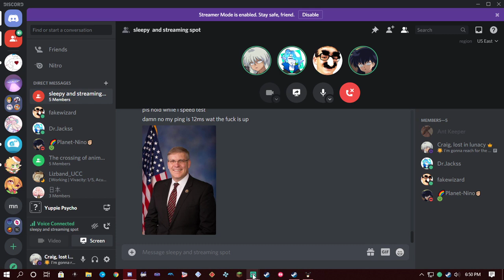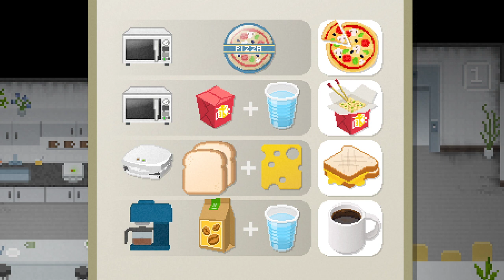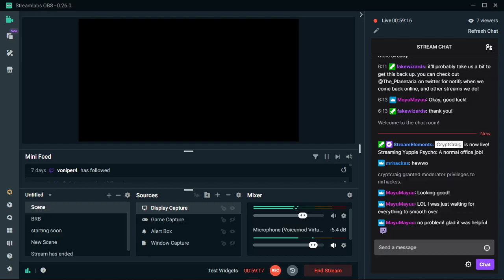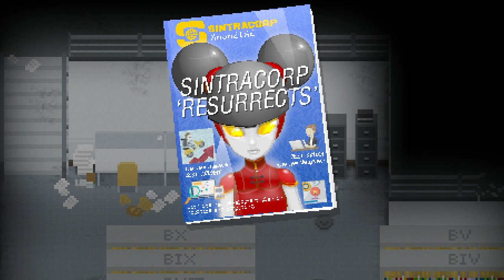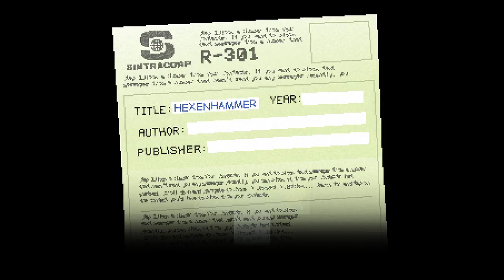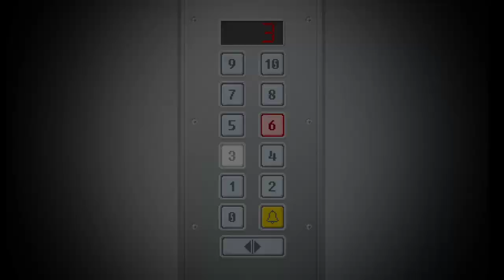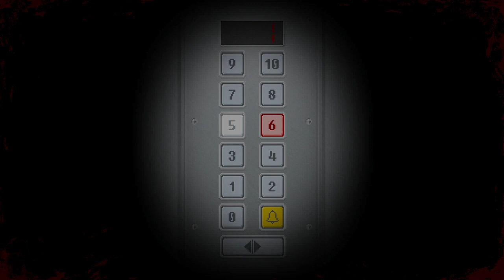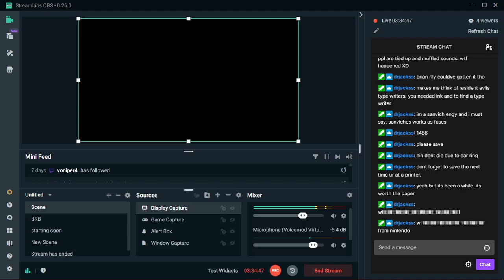A Totally Normal Office Job: Yuppie Psycho (1)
After a good bit of troubleshooting and computer exploding difficulties, we played Yuppie Psycho!
Four aliens using the internet to make contact.